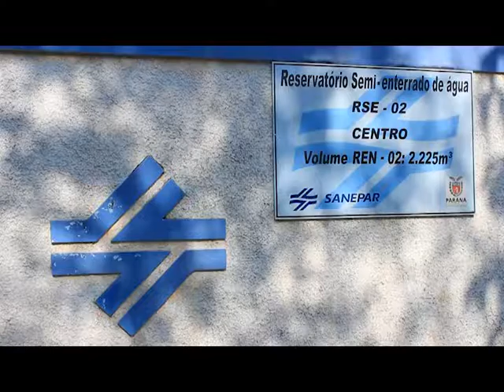Sanepar faz melhorias limpeza na central de distribuição